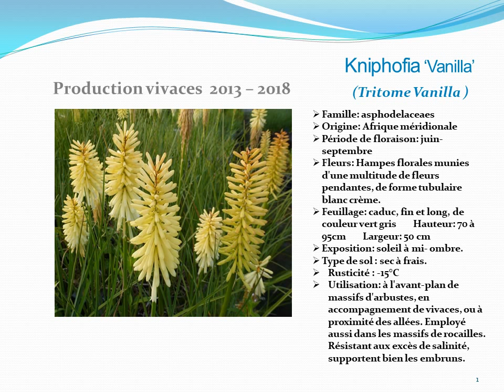Conseil jardinage: fiche technique : Kniphofia ‘Vanilla’: plante vivace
KNIPHOFIA 'Vanilla'
A l'état naturel, les tritomas ou Tisons de Satan poussent dans les prés, les prairies, le long des rivières et aiment les sols légers, riches, en situation ensoleillée.
Ils forment des touffes élégantes aux feuilles arquées, rubanées, de couleur vert moyen, vert pâle ou glauque.